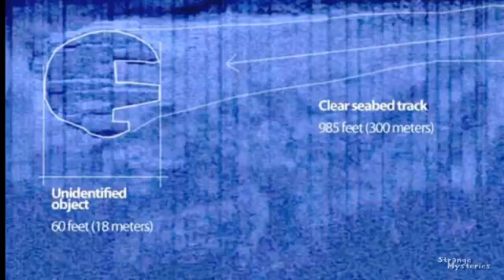14,000 year old spaceship found at the bottom of the ocean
14,000 year old spaceship found at the bottom of the ocean